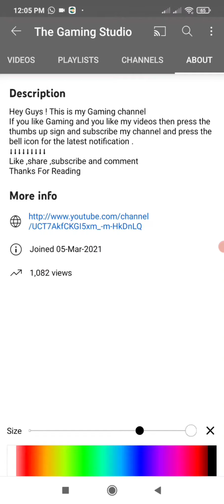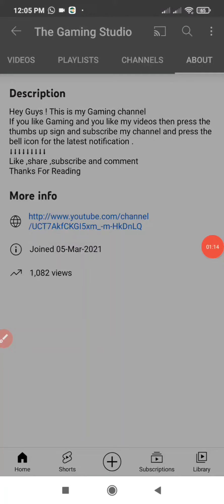Reached 1k viewers on YouTube,The Gaming Studio